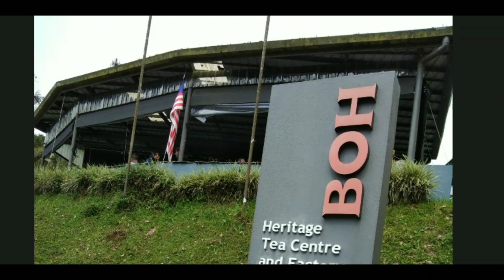BOH Heritage Tea Centre and Factory (Est. 1929) @ Ringlet, Cameron Highlands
The right place to self-explore more about BOH is at their own "Home of BOH"- Boh's tea centres which is completely with cafe, souvenirs & tea shop and tea factory. One is located at here; BOH Heritage Tea Centre and Factory in Habu, Ringlet which is the largest and oldest of BOH's tea garden. At here, the cafe and souvenirs & tea shop is just nice with small size compared to BOH Tea Centre Sungei Palas in Brinchang.
[Myreviews] ⭐⭐⭐⭐⭐